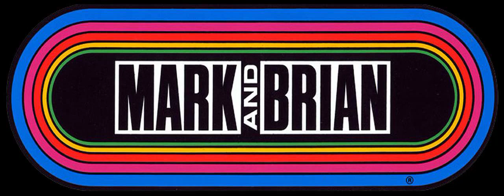Mark & Brian - Miniature Theater - There's This Guy Talking To God